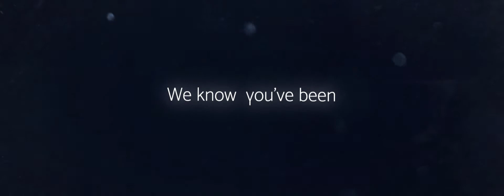Treasure Wars is back!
Ip: treasurewars.net